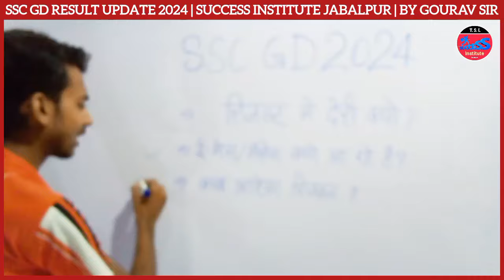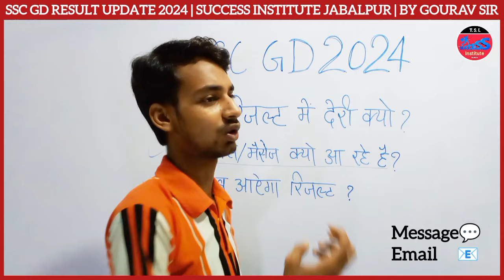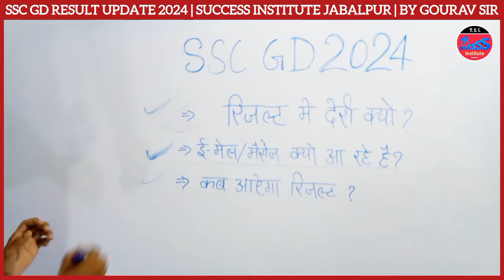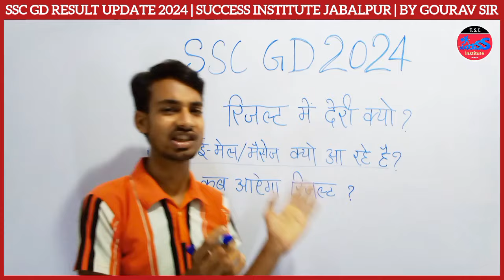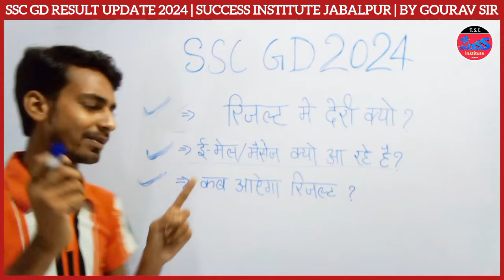ssc gd result 2024 | SSC GD का रिजल्ट कब आएगा |the Success coaching institute jabalpur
sscgd2024 @coaching jabalpur ssc gd cut off#ssc gd motivational video#ssc gd result 2024 @ssc gd result 2024 | SSC GD का रिजल्ट कब आएगा |the Success coaching institute jabalpur

आदित्य रंजन सर मैथ ब्रह्मास्त्र फार्मूला बुक मात्र 199 रुपए में

आरपीएफ कांस्टेबल स्पेशल 20 प्रैक्टिस सेट